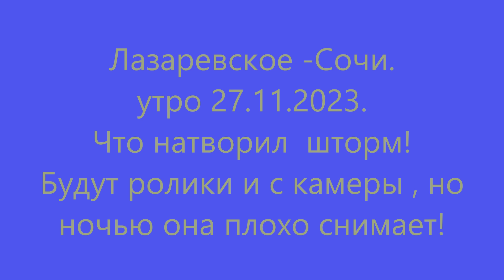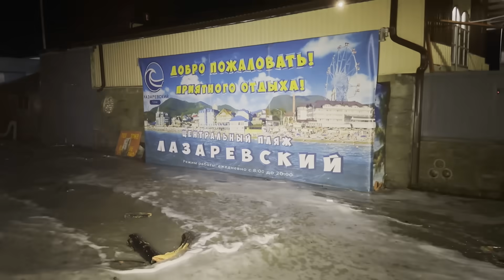Жесть! Сильный шторм! Набережную залило! Море двигает бетон! 27.11.23 🌴ЛАЗАРЕВСКОЕ СЕГОДНЯ🌴